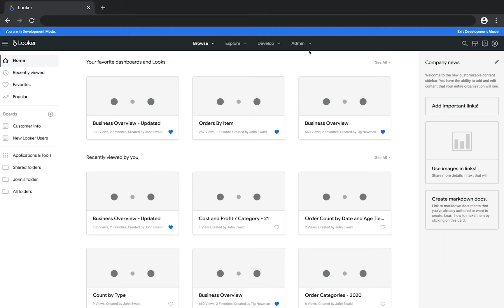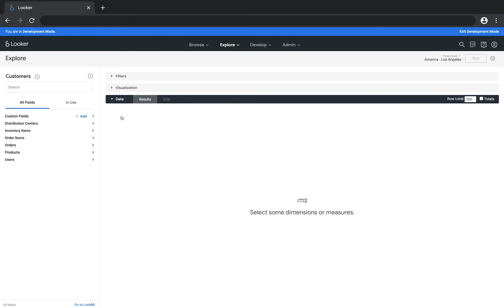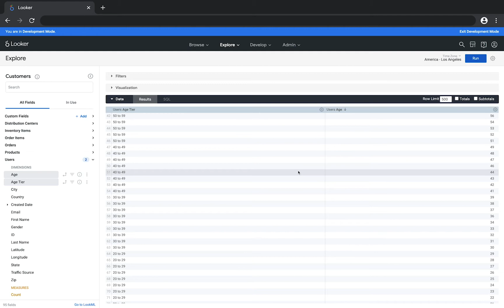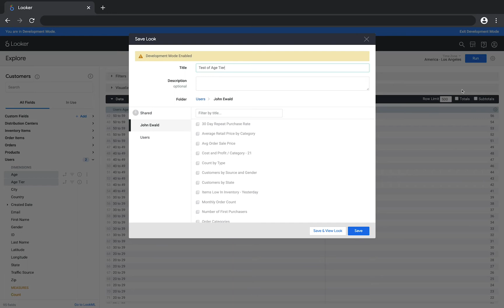Look & Learn - Development mode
An overview of the differences between Development Mode and Production Mode, and how to enter Development Mode to start working on your data model.